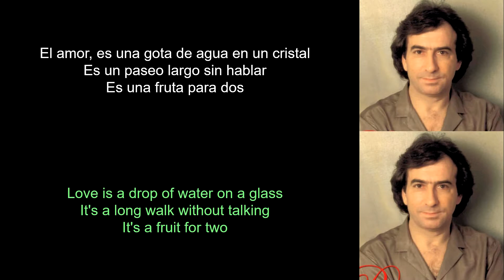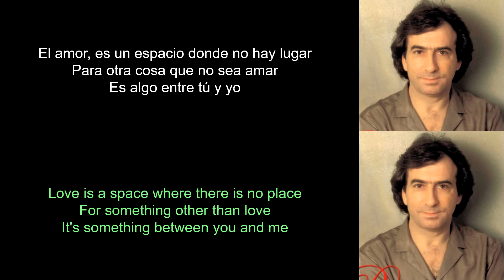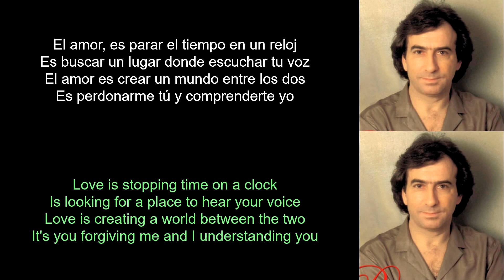El Amor - Jose Luis Perales (Lyrics Spanish-English) (Español-Inglés)